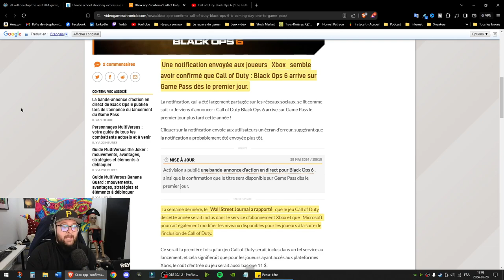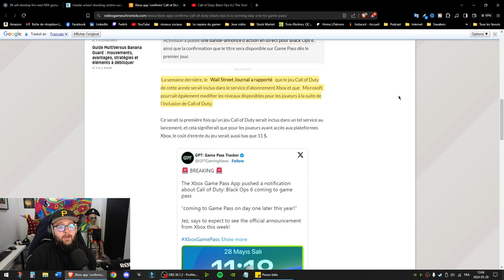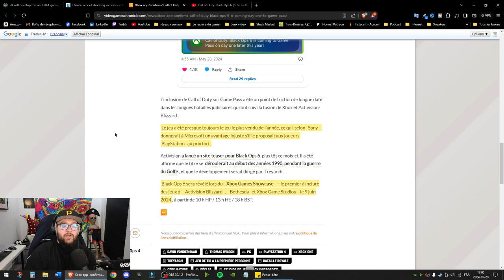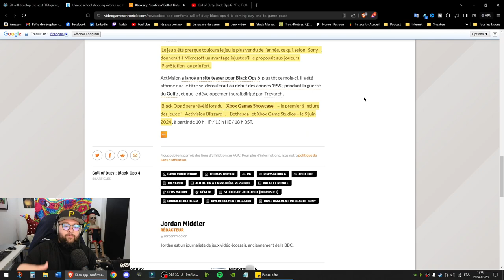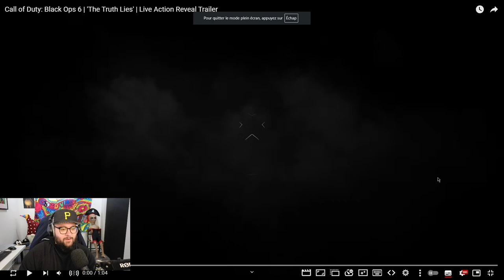Call of Duty BLACK OPS 6 : Gamepass et ma prédiction sur l'histoire du jeu !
Call of Duty Black Ops 6 est officiel et sortira dès le jour 1 sur la Gamepass !
Cette fois-ci le jeu parlera de la guerre du Golf et c'est un sujet très intéressant.

Dans la vidéo, je parle de l'histoire du jeu et ma prédiction selon le teaser !

0:00 - Intro
2:00 - Black Ops 6 et la Gamepass
4:01 - L'article sur Black Ops 6 et la gamepass !
6:19 - Black ops 6 sera une exclu de Xbox ?!
7:38 - Le trailer et ma prédiction sur l'histoire de Call of Duty Black Ops 6 !